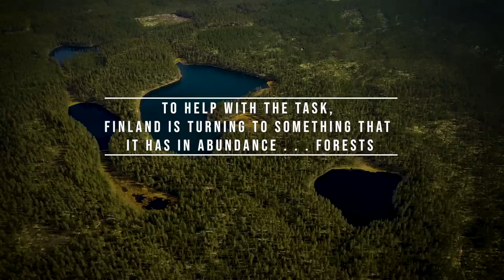Finland Leads the Way with Climate-Friendly Wood Innovations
While many countries pursue business-as-usual, Finland is helping solve the climate crisis through innovation. With 65 percent of its land covered by forests, Finland has wood in abundance. Cutting-edge Finnish companies are inventing new ways to use wood, from the production of clothing to multi-story buildings, and packaging for the global Internet economy. Products are easy to recycle, biodegradable and hypoallergenic, and CO2 can remain stored in cut wood for decades and even centuries. And with policies that require four trees to be planted for every tree harvested, Finland’s forests are growing.

Speakers:
Mikko Hautala
Ambassador of Finland to the United States
Peter Dohlman
Former IMF Mission Chief for Finland
Timo Heikka
Vice President, Stora Enso
Nikas Von Weymarn
CEO, Metsä Spring Ltd